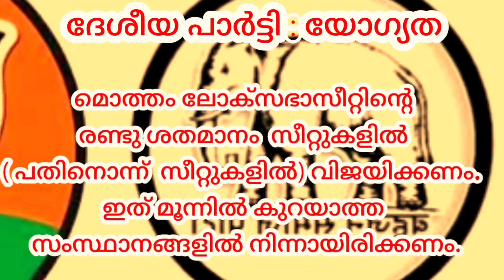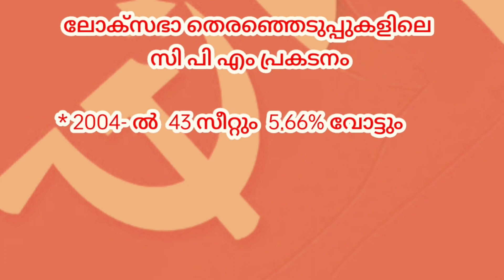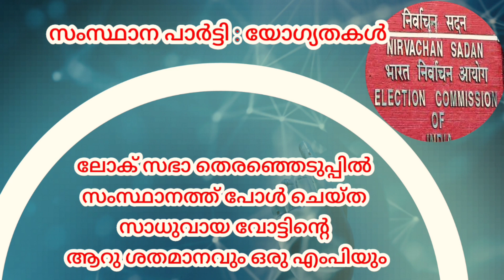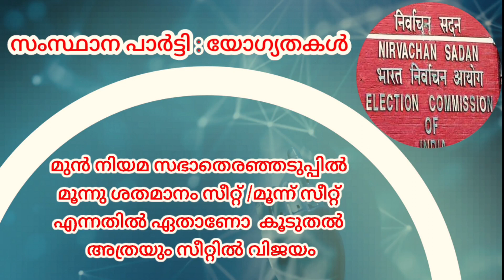ഈനാം പേച്ചിയും നീരാളിയും ചിഹ്നമാകുമ്പോൾ#nationalpartiesinindia#generalelection2024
How do political parties attain and forfeit national and state party recognition?